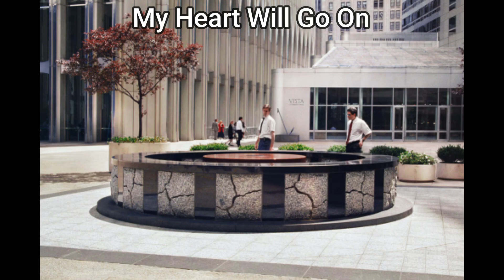where is everyone?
There's no signs of anybody here. This place smells bad and isn't in good shape. The looming towers above aren't doing good either, their structure seems to be falling apart. What the hell happened to this place?